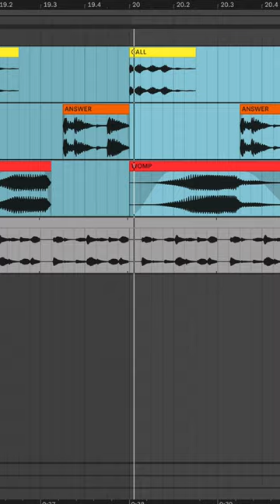Skrillex's Call And Response Technique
Here's a guide to a compositional technique known as 'call and response' – used by Skrillex, and across all genres of music.